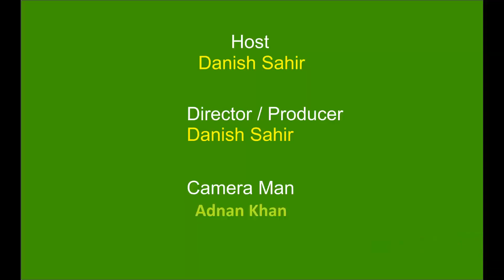Ab School Ana Asaan Hogya...Old Govt Girls High School Sadiqabad Main Covid-19 SOPs Workshop..